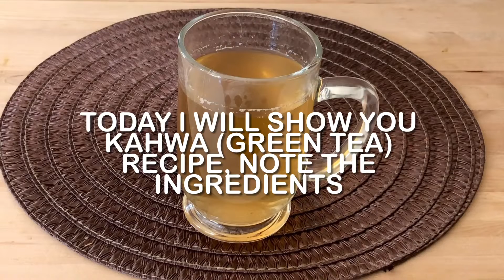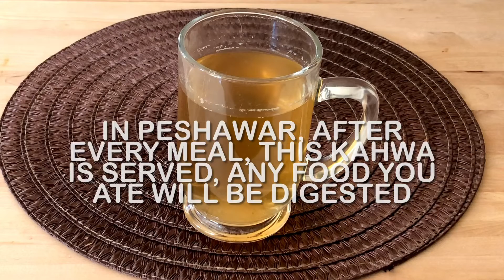Peshawari KAHWA Recipe ‘How to make perfect green tea for weight loss ‘’ Peshawari green tea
Peshawari KAHWA recipe ‘ how to make perfect green tea for weight loss ‘ very easy peshawari KAHWA recipe ‘Peshawari. KAHWA for loose your weight ‘ Peshawari KAHWA green tea is one of the healthiest drinks that improves digestion ‘ the peshawari  KAHWA is used on a regular basis in Peshawar ‘pls subscribe my channel Rubina s kitchen ‘ recipe by @rubinaskitchen6398